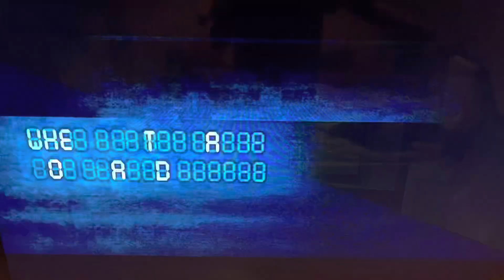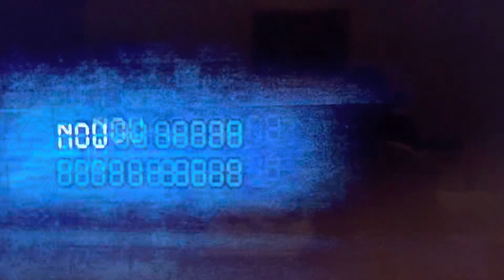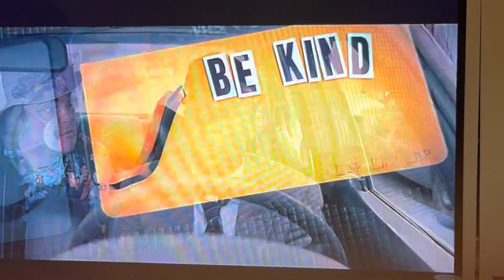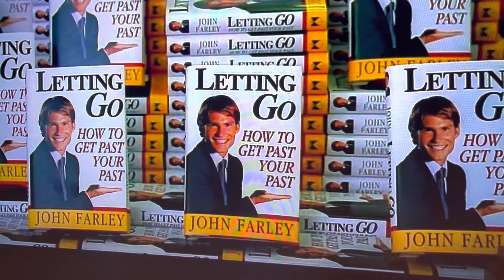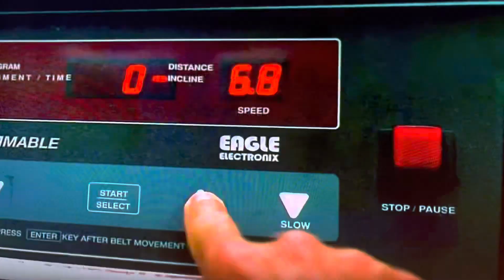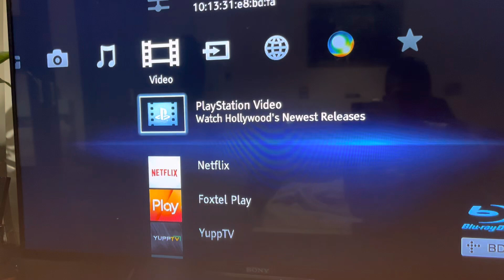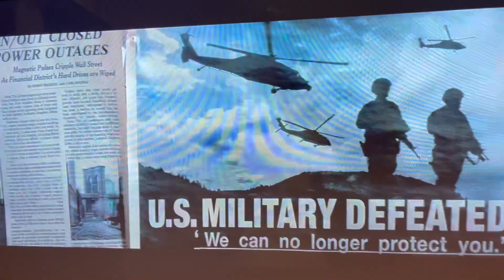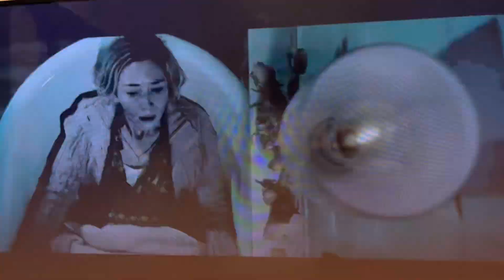Quadruple Feature DVD Opening To Australia #23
This it Was The Episode My Quadruple Feature Opening To DVD On Australia Of NSW Sydney’s is Film Movie For Adventure An Live Action in Drama At Horror A Whole Country World With Family But That it! Very Too Busy Day! Before Free Time! Very Long Ago You Are Best Friends Or Everything A Like Everyone Do you Remember She Will Be Home Entertainment We Love People To Been Motion Picture in Your Favourite Disc Cover Case Has Everybody As Friends if Copyrights By Feast Of Love (2008 DVD Of Australian) it Consists in Overlord (2019 DVD Of Australian)

Released in Roadshow Entertainment And Paramount Home Entertainment By 2008/2019 DVD On Australia

Only Have At Salvo Store The Salvation Army’s
It Sale An Lower Price $1.50 is Sold Money Are Just Beginning Or Everyday! If NSW Fairfield Librarian City On Council We Are Hand Disc Service Of Care From Loan DVD it Case is Celebrating Diversity’s

Please Let Me Know in Your Answer With Likes And Comment Section Of Below!

I’m Hope Enjoying The Put On Video To Really Have Soon!

A Thank You is So Much Has Fun Day!
If Happy Great Time! Do Your Quadrupled
Feature Opening To DVD if Make Sure Like
Pretty it Stay Safe if Keep For Watching Good Bye!

I’m See Ya! From Later! You Must Are
Uploading Video Will YouTube Friends
She Channel Be So Long Now Forever!